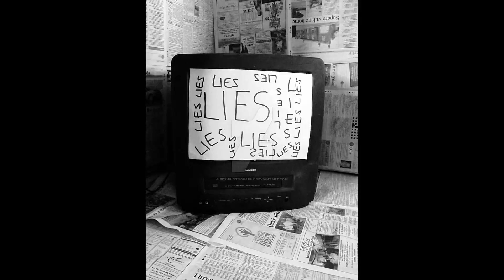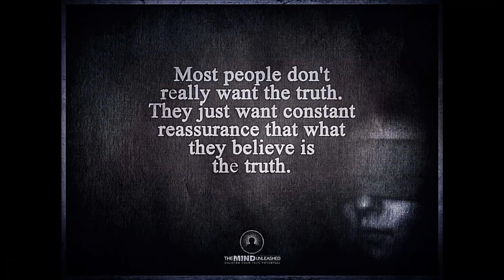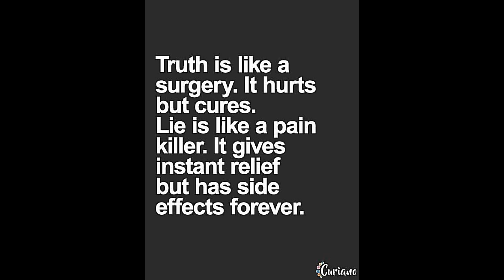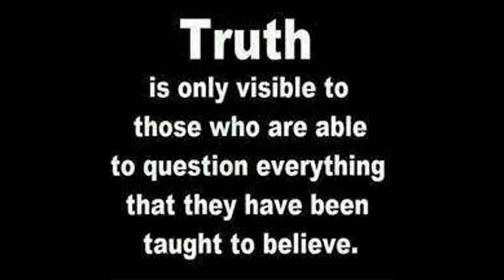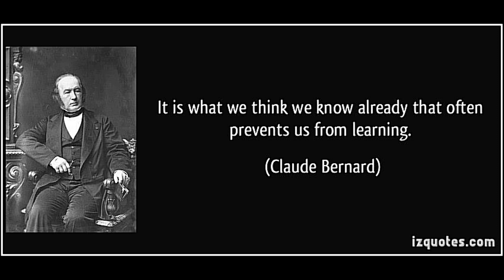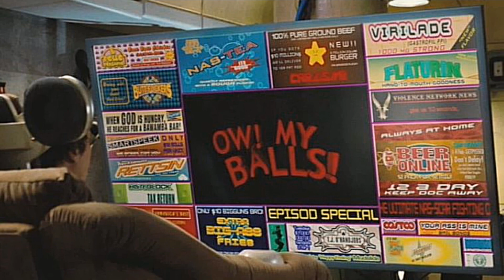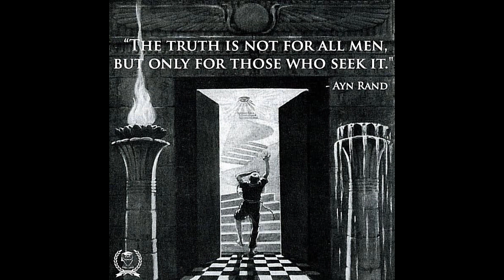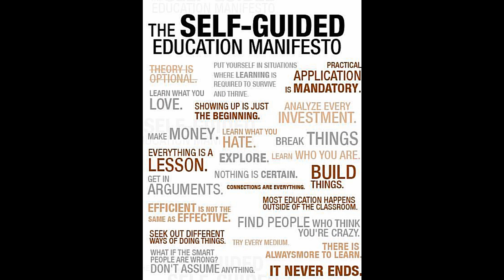The Path To Knowledge and Truth